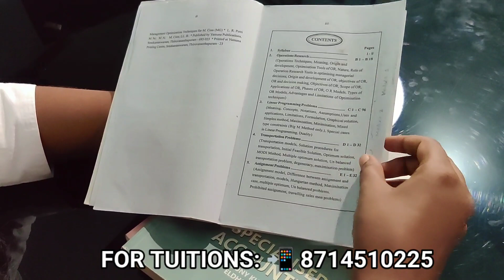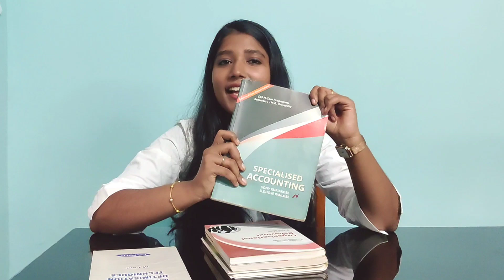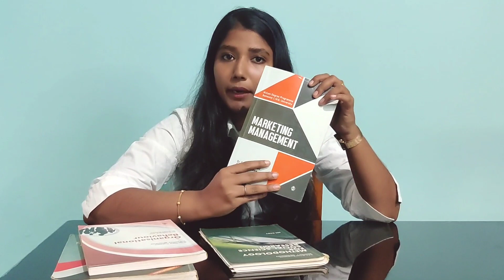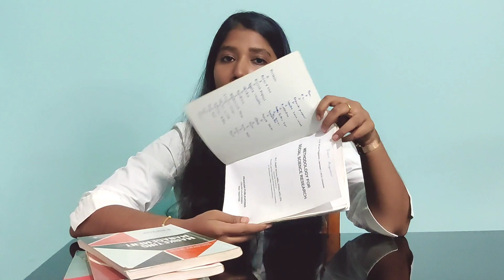Mcom First Semester || MG University || Commerce Companion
My name is Deena Augustine

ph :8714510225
Tuitions available for all commerce Subjects (online and offline)
Plus one,Plus two, Bcom, Mcom